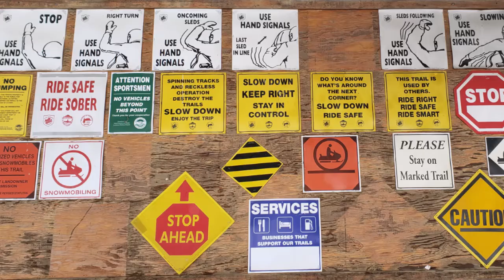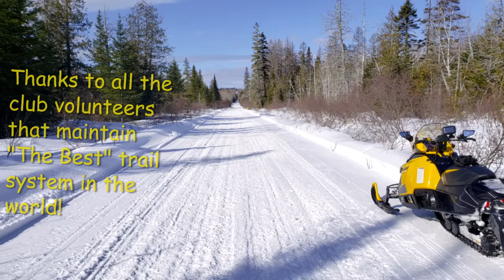Maine Winter and Sledding February - March 2019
The wife and have been visiting Maine in the summer time for several years.  In 2018 we were invited up in the winter time and decided we would give it  try.  While there, we took in some of the local activities; snowmobiling, snowshoeing, etc.  These North Carolinian's went up for a couple of weeks in February 2018 and absolutely feel in love with it.  So, in early 2019 we went up for a few weeks.  This video is some of the highlights of the trip.  If there is anything we learned is that; the people of Maine are resilient and all that snow "Just makes for another day".  If you haven't visited northern Maine in the winter, you should think about it.